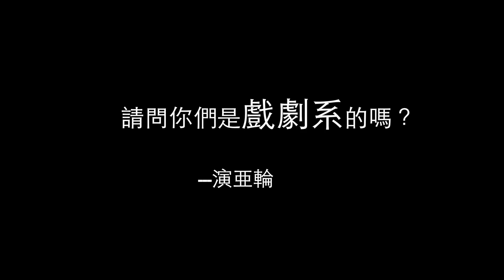電機之夜-長劇預告片-哎呀！女朋友來啦！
電機之夜　　倒數➣５

如果青梅竹馬是早已註定.
如果宿營中遇見她是命運的贈禮.
那這場意外是什麼？是上帝的嘲諷嗎？
我不相信！
我一定會想出一個兩全其美的好結局，阿郎幫我一起應付吧！
鈴響，門後走進的會是誰？是教官？是警官？是春嬌？是曉琪？
＂唉呀！女朋友來啦！＂

開演資訊：
5/17(Sun.) 中正堂 17:30入場 18:00開始
可蓋藝文護照

指導老師:謝華容老師
導演:電機07王斯右
編劇:電機07王斯右 吳孟軒 林汝珊 郭書竹
舞監:電機07康力仁
演員:
張志明 電機07吳孟軒飾
春嬌  電機07林汝珊飾
曉琪 電機07郭書竹飾
蔡中郎 電機07葉禹彣飾
沈教官 電機07張育誠飾
李警官 電機05柳昱謙飾
包先生  電機07王斯右飾
場控組：
電機07 郭翊慶 賴亞青 沈依儒 吳芷涵
道具組：
電機06 許維元 電機07許育維 謝秉叡